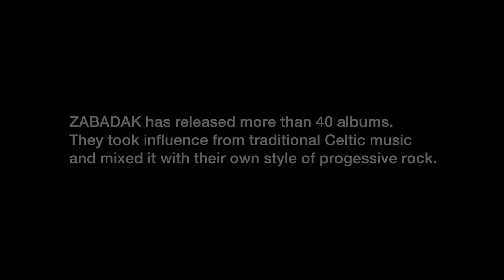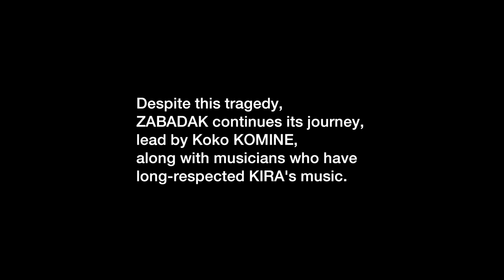zabadak34th Poland /Kofuru Yama/Distant music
zabadak 34th
2020/09/29 @tokyo kinema club
Poland      Music :Tomohiko KIRA

Kofuru Yama  コフルヤマ
Lyrics : Koko KOMINE    Music : Tomohiko KIRA

Distant music  遠い音楽
Lyrics：Masumi HARA   Music : Tomohiko KIRA

MUSICIANS
Koko KOMINE（Vo.,Acc. ）
Natsuki KIDO（Gt. ）
Hitoshi KUSUNOKI（Dr.,cho. ）
Takaaki AOKI（Gt.,cho. ）
Yuriko MUKOUJIMA （Vln. ）
Kentaro UCHIDA（B. ）
Tomohiko  KIRA

zabadak 34th＠キネマ倶楽部
2020年9月29日（火）　 会場：東京キネマ倶楽部
【出演】 ZABADAK 小峰公子（Vo.,Acc. ）：作詞　吉良知彦：作曲 鬼怒無月（Gt. ）楠均（Dr. ）青木孝明（Vo.,Gt. ） 向島ゆり子（Vln. ）内田Ken太郎（B. ）